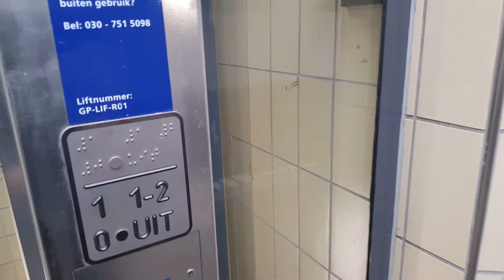Lift station Geldrop